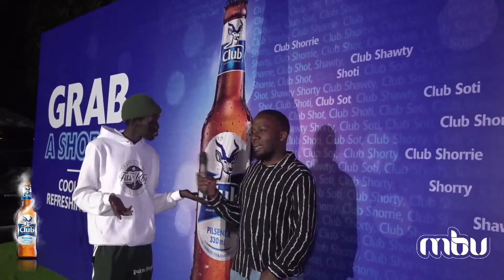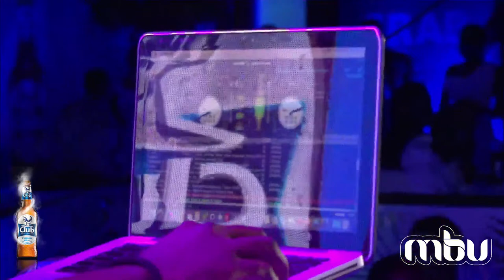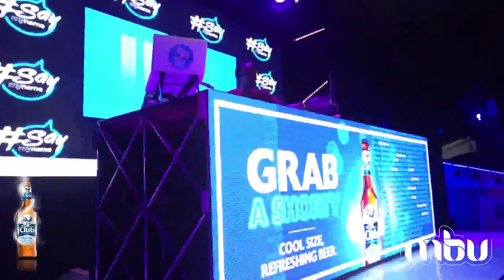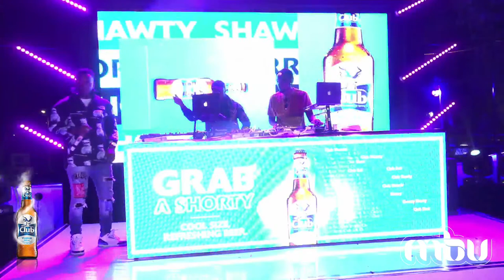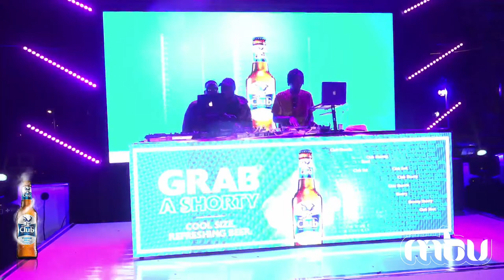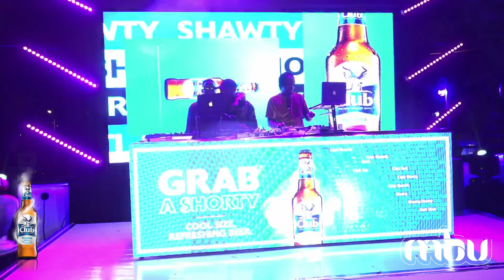Club Pilsener Launches The "Shorties" as Feffe Bussi, Pia Pounds, John Blaq perform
LIVE: JohnBlaq, FeffeBussi, PiaPounds, CocoFinger, DJRoja, among others perform as ClubPilsener launches the "Shorties"